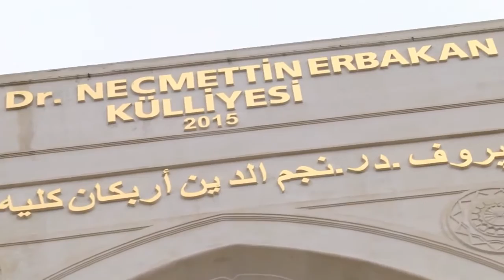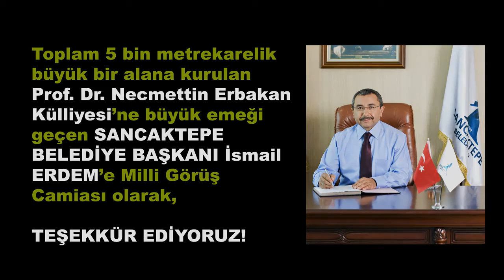Erbakan Külliyesi yakında hizmete giriyor!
İstanbul Sancaktepe'de inşa edilen Prof. Dr. Necmettin Erbakan Külliyesi yakında hizmete giriyor. 5 Bin metrekare alana kurulan külliye için başkan İsmail Erdem'in büyük emeği geçti...